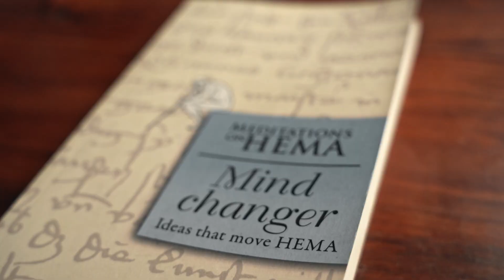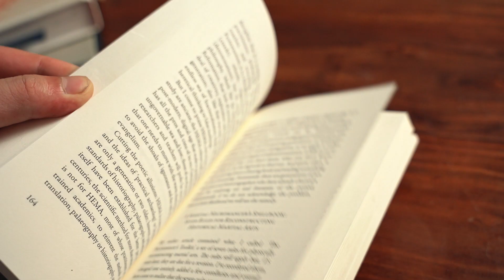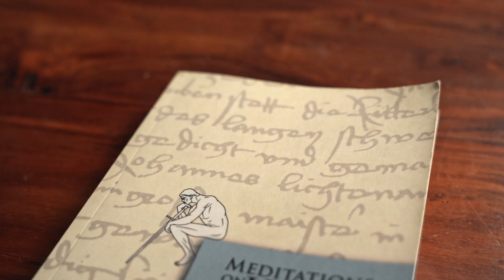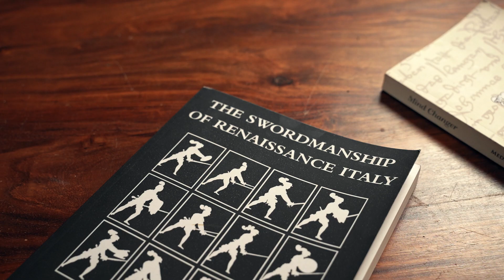Meditations on HEMA - T.HEMA Ex Libris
A quick book review I did on the book “Meditations on HEMA: Mind Changer – Ideas that move HEMA”. Let me know what you think about the book in the comments!

In this book 31 experts on Historical European Martial Arts are talking about what they changed their mind about in historical fencing. You can get the book from Herbert Schmidt via Sofa Books

• Schmidt, Herbert, editor, Meditations on HEMA. Mind Changer (Bregenz, 2020)

Time stamps:
0:00 Overview
1:00 Introduction
1:35 Hard facts
2:50 Content
4:58 Audience
5:40 Reading recommendation
6:11 Conclusion

Historical fencers who are featured in this book:
David Casserly
Franck Cinato
Marco Danelli
Dean Davidson
Stefan Dieke
Martin Enzi
Keith Farrell
Philipp Fehringer
Falko Fritz
Jürg Gassman
Bert Gevaert
Jan Gosewinkel
Dierk Hagedorn
Stephan Hand
Mark Hillyard
Antti Ijäs
Alexander Kiermayer
Alexander Klingelmayer
Cor Kronenburg
Gregory Mele
Emanuel Meyer
Ken Mondschein
Senil Özgen
Adam Roylance
Rub Runacres
Herbert Schmidt
Johanna Sonnex
Roman Vucajnk
Sean Wauters
Guy Windsor
George Zacharaopoulos